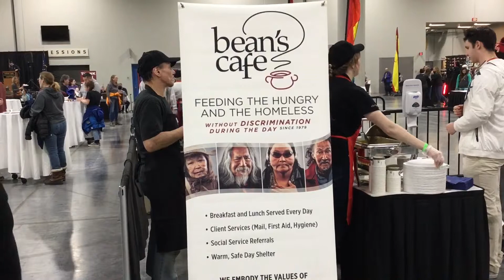Empty Bowl 2019 Anchorage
Beautiful handmade artistic bowls, many smiles, the taste of good soup, all of those (and more) were the experience today at the Dena’Ina Center in downtown Anchorage Alaska. Bean’s Cafe hosted the 25th annual “Empty Bowl Project”. The ground floor of the Dena’Ina Center was filled with people at tables around the room, some sat eating corn bread and homemade soup. Others in the room surrounded the several tables of brightly colored handmade bowls. There were also several rows of items for silent auction placed around the room. Volunteers waited tables providing soup cornbread and beverages drinks. Volunteers varied from anybody‘s next-door neighbor, to Alaska’s Lieutenant Governor Kevin Meyer. “ it’s good that we have groups and organizations like this helping all citizens in the community.” The Lt. Gov. served soup today. “We don’t want anybody to go hungry. Whether you’re a small kid, or your elderly.” Funds raised from this event benefit Bean’s Cafe Dena’Ina Center and The Children’s Lunchbox, to feed the homeless and raise awareness of local poverty needs. Opportunity to buy an artfully crafted bowl will have to wait until next year, but if anyone is interested in supporting Bean’s Cafe and The Children’s Lunchbox programs, locally handmade dry soup is available for purchase. To see the other sponsors and learn more go to beanscafe.org.